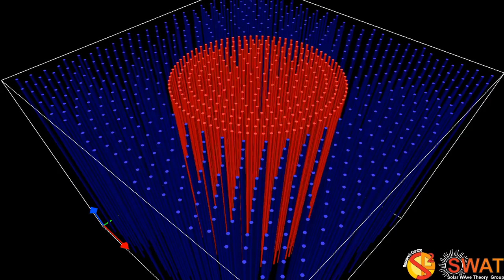Magnetic Flux Tube - Fluting Mode 1 - Fast Branch 2 - Quarter Wavelength